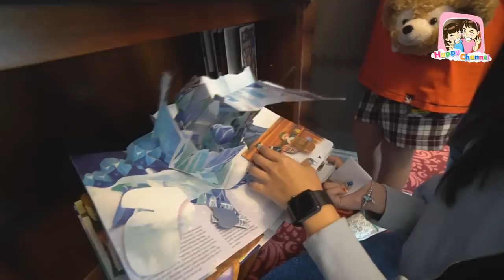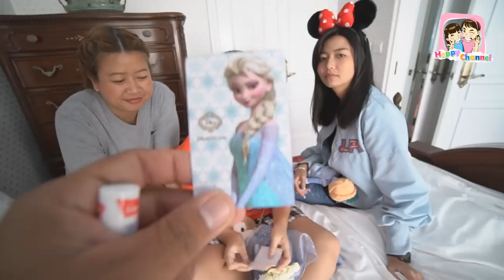ตามล่าหาสมบัติ ที่Hong Kong Disneyland Hotel พี่ฟิล์ม น้องฟิวส์ Happy Channel